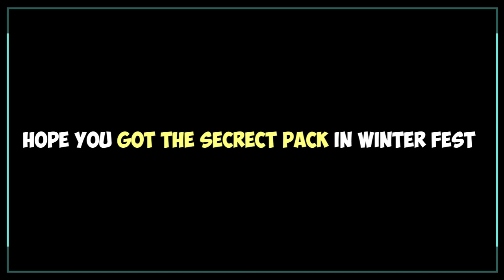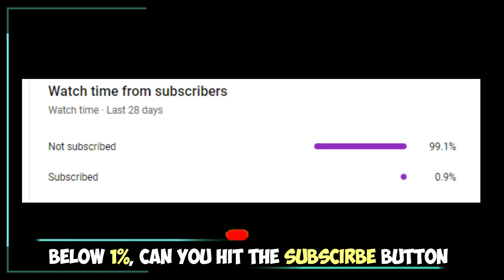How to sell 999+ players | World cup glitch or not | Fifa mobile 22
Today we have came with amazing video. We will show you how to sell 999+ player in fifa mobile 22 market. Also we will show how to get free 1000 gems in world cup event. Watch the video till end for more information.  Hope you will like the video.

Chapters:
00:00 - Welcome Intro
00:25 - World Cup Event Glitch or not
02:10 - How to sell 999+ players !
06:55 - Investment Tips
08:35 - The End !!